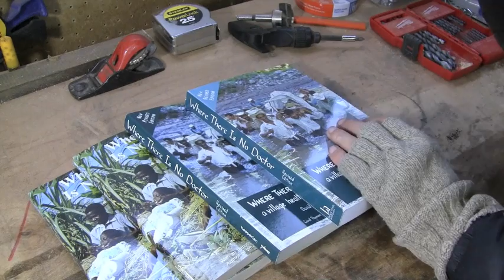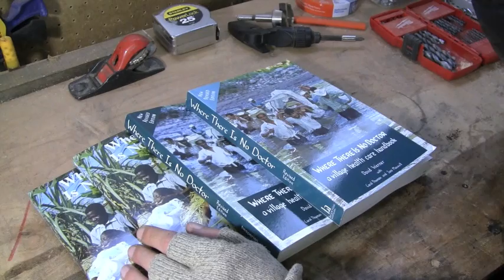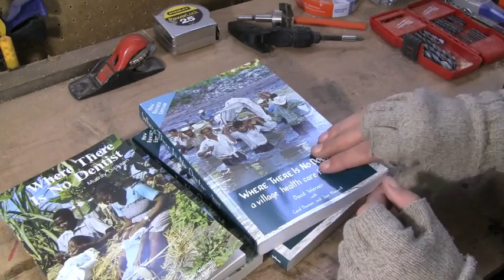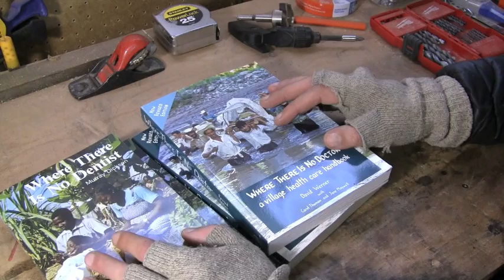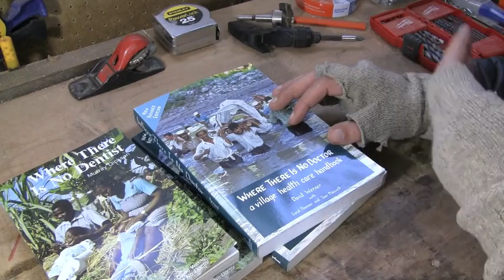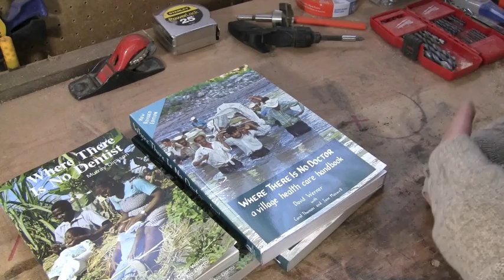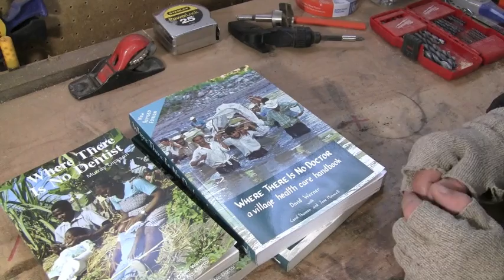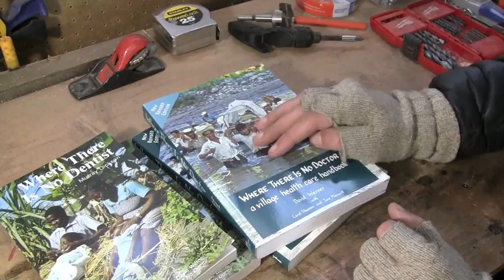La ou il n'y a pas de docteur / dentiste